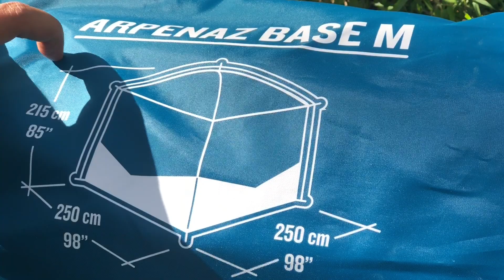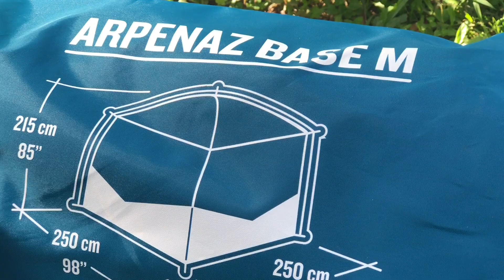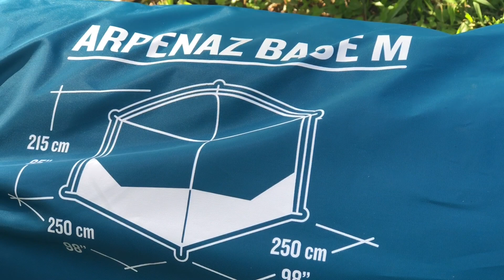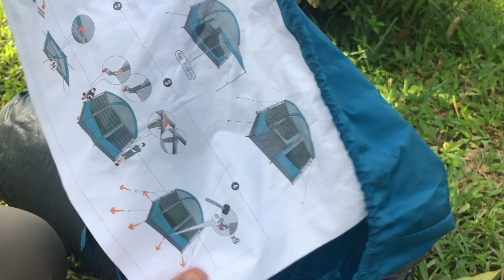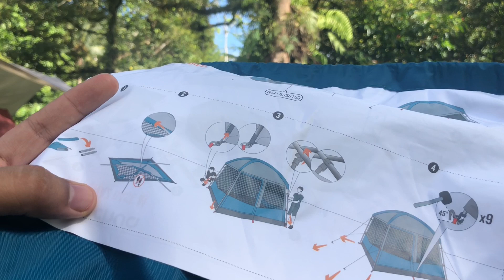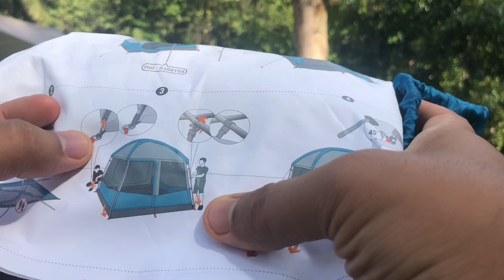Unboxing & Cara Pasang Khemah: Quechua Arpenaz Base M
Sesi unboxing khemah Quechua Arpenaz Base M yang kami beli di Decathlon Shah Alam. Kami akan gunakan Base M ini sebagai khemah kedua untuk camping 1 malam, camping unplan, di campsite yang tapak kecil, juga sebagai back-up.

Antara sebab kami pilih Base M:
• Mudah di pasang, seorang pun boleh
• Pengudaraan yang baik, ada pintu dan tingkap besar
• Tidak memerlukan ruangan yang besar, bukaan 8 x 8 kaki sahaja
• Besar dan selesa, tinggi lebih 2 meter

Harga: RM469 (Ogos 2020)
Boleh dibeli di Decathlon

Lokasi: Zaini Guest House, Janda Baik, Pahang

Hi! Kami MyKhalish Journey. Kami sekeluarga suka melakukan aktiviti outdoor seperti camping, hiking, travel backpacking, road trip dan macam-macam lagi.